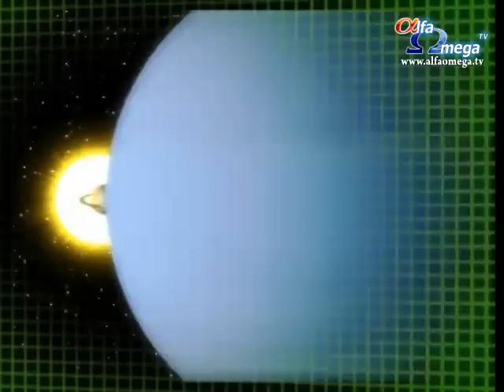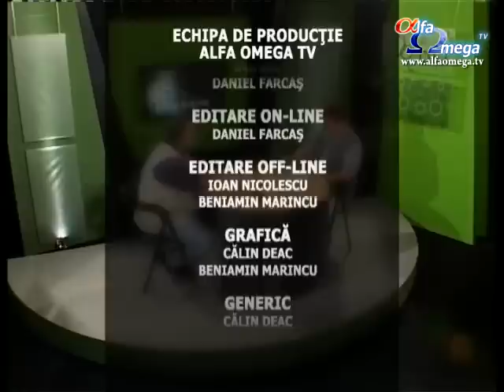Verdictul stiintei: Creatie - seria 6, episodul 3 - Evolutia - cu dr. Emil Silvestru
Verdictul stiintei: Creatie - seria 6, episodul 3 - Evolutia - cu dr. Emil Silvestru, geolog (Answers in Genesis)